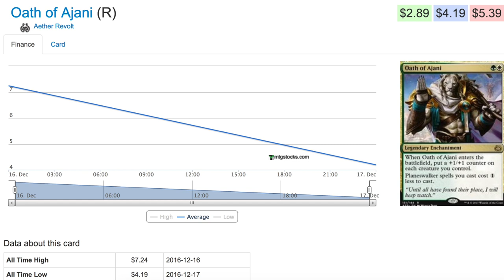Buy @ $4.19? Oath of Ajani - Magic the Gathering Cards